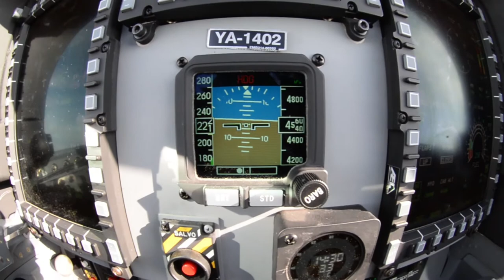Flying Inside A-29 Super Tucano Moody AFB 2015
Soar through the clouds inside an A-29 Super Tucano. Flying around south Georgia.

Looking at the wingman of an A-29 through the eyes of the rear pilot seat.